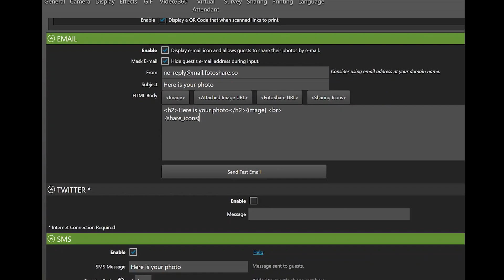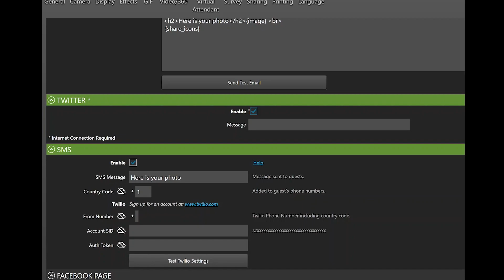DSLR photo booth Sharing Options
In the video we explain the basic sharing functions in Dslrbooth.